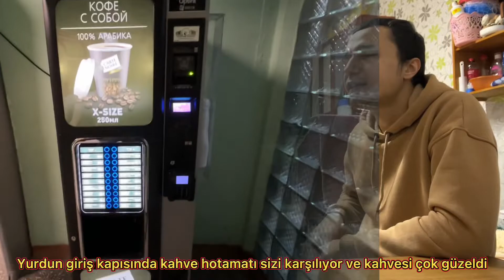Rusya’da Üniversite Okumak, Rusya ‘da Öğrenci Olmak , Rusça Hazırlık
Soru, görüş, istek videolar için yazabilirsiniz çekinmeden)